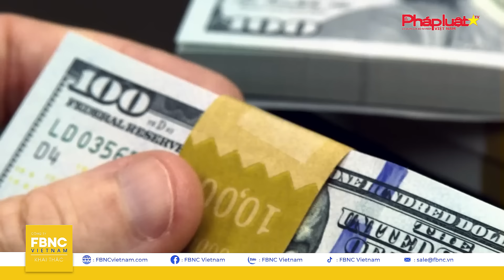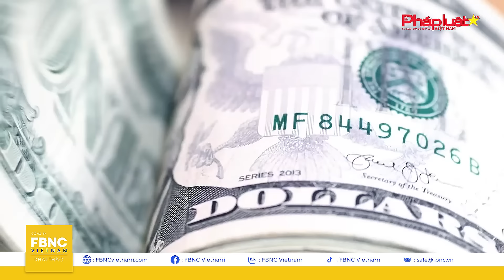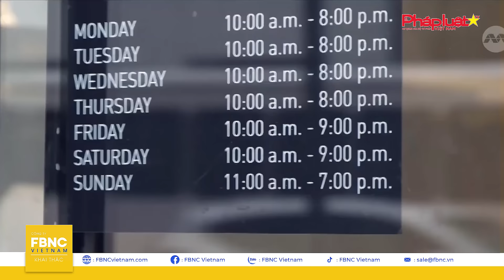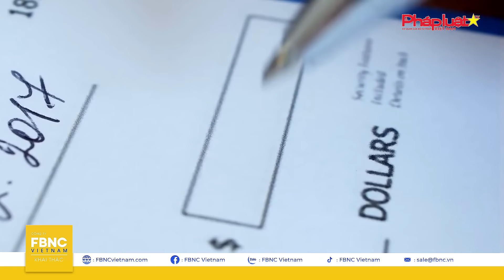Ông Trump thoát bi kịch tại bang Michigan trong gang tấc | Cập nhật Bầu cử Mỹ 2024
ÔNG TRUMP THOÁT BI KỊCH TẠI BANG MICHIGAN TRONG GANG TẤC
THỐNG ĐỐC FLORIDA CẢNH BÁO ÔNG TRUMP SẼ HÀNH ĐỘNG CỰC ĐOAN CHỐNG LẠI ĐỐI THỦ
NGHỊ SỸ MỸ NÓI FED PHẢI HẠ LÃI SUẤT HOẶC ĐỐI DIỆN KHẢ NĂNG ÔNG TRUMP ĐẮC CỬ
MỸ CHUYỂN GÓI VIỆN TRỢ QUỐC PHÒNG CUỐI CÙNG CHO UKRAINE
Kênh truyền thông FBNC:
- Fanpage:  / kinhtetaichinhtvng
FBNC
ĐỒNG TIỀN THÔNG MINH - CUỘC SỐNG THÔNG MINH